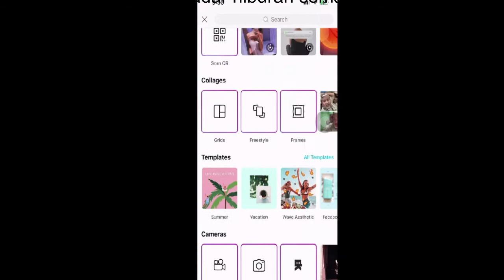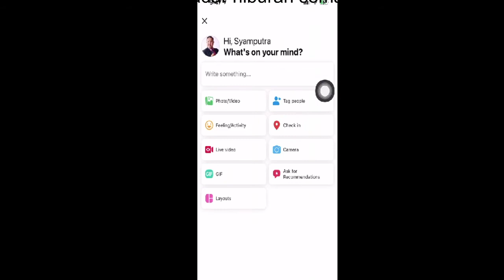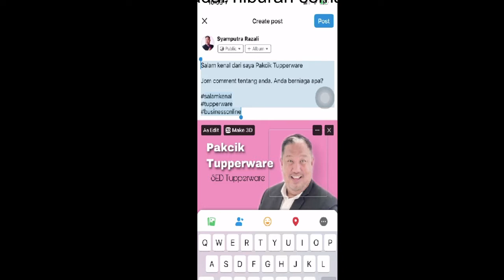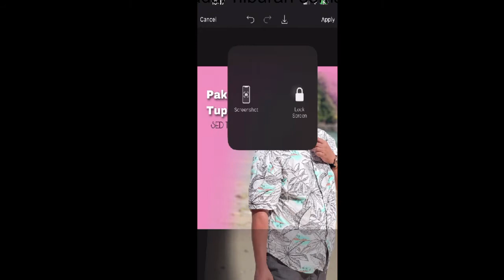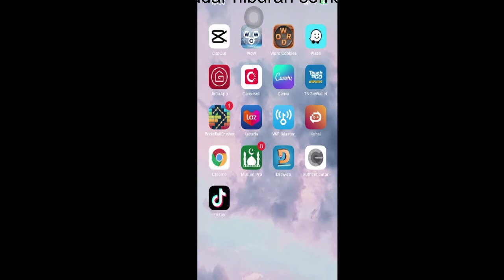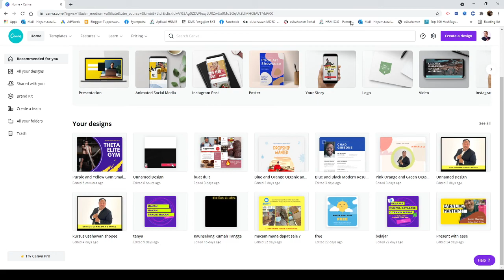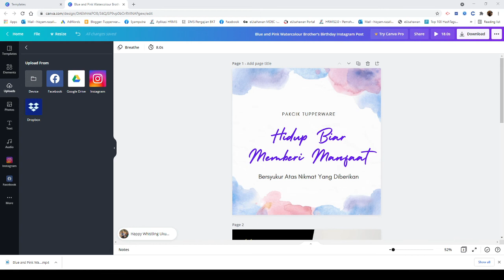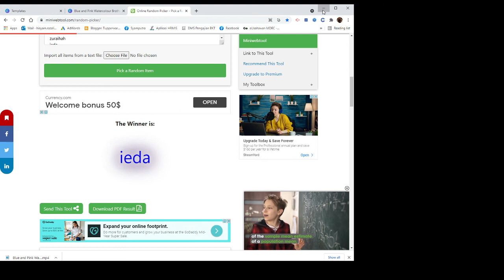Class Online deep vol 3 - 2021 Branding dan poster pemasaran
Youtube ini memberi Informasi tentang Product Tupperware juga memaparkan aktiviti seharian Pengasas Team Power Yang menjalankan perniagaan secara Online menjual Tupperware dan mendapat pendapatan sampingan melalui perniagaan ini.